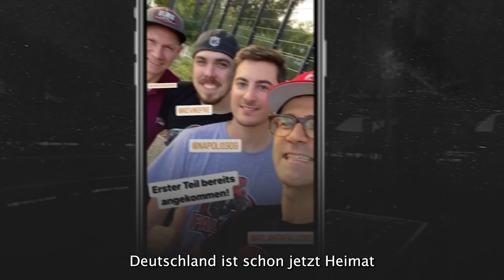Atlanta Falcons awarded international marketing rights in Germany | NFL Deutschland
NFL awards Falcons with opportunity to reach Germany through Global Markets Program.